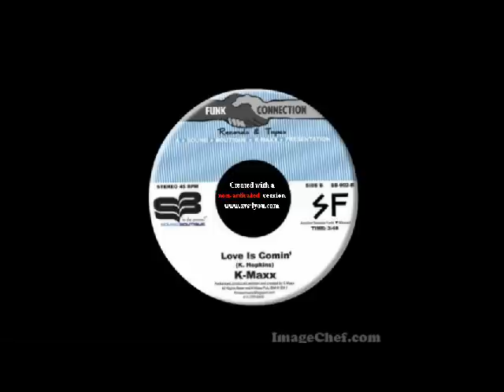K-MAXX - Love Is Comin